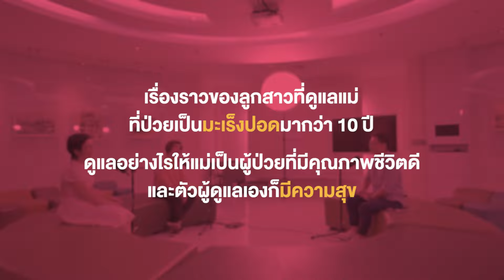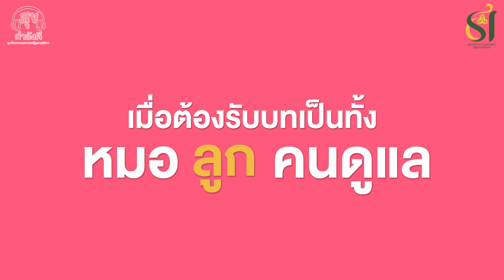EP.3 “สู้สิแม่ ก็แค่มะเร็ง” อายุมากแล้วเป็นมะเร็ง ควรดูแลอย่างไร ?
สุขกำลังดี Podcast]
“สู้สิแม่ ก็แค่มะเร็ง” อายุมากแล้วเป็นมะเร็ง ควรดูแลอย่างไร ?
ลูกหลานบ้านไหนที่กำลังดูแลผู้สูงอายุที่ป่วยเป็นโรคมะเร็ง หลายครั้งก็อาจเกิดคำถามขึ้นมาในใจว่า “อายุเยอะแล้วควรรักษาหรือไม่ควรรักษา ?” คำตอบที่ได้ก็อาจจะแตกต่างกันไปตามบริบทของแต่ละบ้าน แต่สิ่งที่อยากให้ลูกหลานได้รับรู้ก่อนตัดสินใจคือ “อายุ” ไม่ได้เป็นปัจจัยหลักในการตัดสินใจ เพราะอายุเป็นเพียงตัวเลข ไม่ใช่ตัวตัดสินว่าคน ๆ นั้นแข็งแรงหรือไม่แข็งแรงมากพอ หากเป็นคนอายุ 70 ปีที่ยังฟิตอยู่ก็สามารถเข้ารับการรักษาได้เต็มที่ไม่ต่างจากคนวัยหนุ่มสาวเช่นกัน
พบกับเรื่องราวของหมอบัว ดร. พญ.ประกายทิพ สุศิลปรัตน์ เจ้าของเพจ "สู้สิแม่ ก็แค่มะเร็ง" ผู้รับบทเป็นทั้งหมอ ลูกสาว และ Caregiver ดูแลแม่วัย 80 ปี ที่ป่วยมะเร็งปอดระยะสุดท้ายมาเกือบ 10 ปีแล้ว
มาฟังวิธีคิด และแนวทางการดูแลผู้สูงอายุที่ป่วยเป็นโรคมะเร็ง และเรื่องของการดูแลระยะกลาง หรือการฟื้นฟูร่างกายหลังจากผ่านการรักษาโรคที่หลายคนอาจมองข้ามไปนั้น จริง ๆ แล้วสำคัญมากกว่าที่คิด
รับฟังเรื่องราวเต็ม ๆ ได้ทาง "สุขกำลังดี" พอดแคสต์อุ่น ๆ เพื่อคุณภาพชีวิตดี ๆ แบบไม่จำกัดอายุ โดยศูนย์วิทยาการเวชศาสตร์ผู้สูงอายุศิริราช